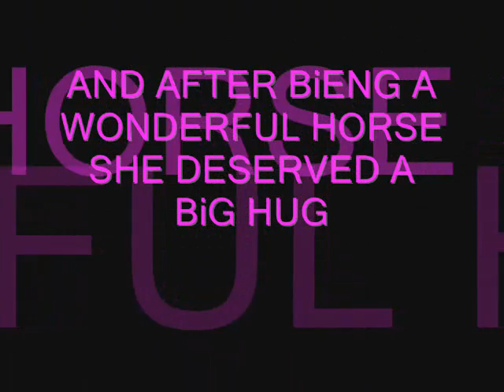Carla Hunting -x]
carlou carlosiicus and jenna butler